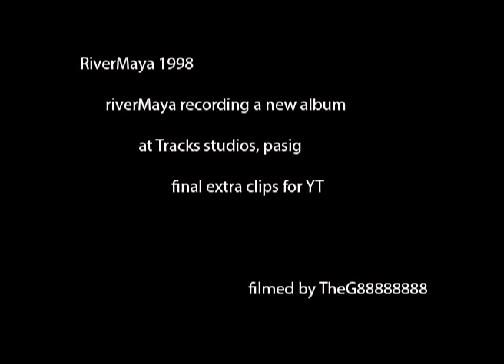RIVERMAYA TRACKS STUDIO CLIPS, a very rare clip 1998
Rivermaya at Tracks Studios, Pasig, Philippines 1998
Various clips of RM in the recording studio.
Behind the scene look of artists at work and play.

Uploaded for documentary purposes
The music is owned by the artists.
The video is filmed and owned by me.

Rico Blanco
Nathan Azarcon
Mark Escueta

Never been seen by anyone until today.
Most of the members here are not part of this camp now.
Final post of rM by me.
No offenses are intended by this post.

Please rate, comment and share this YT vid.

Thanks,
                                                        theG88888888